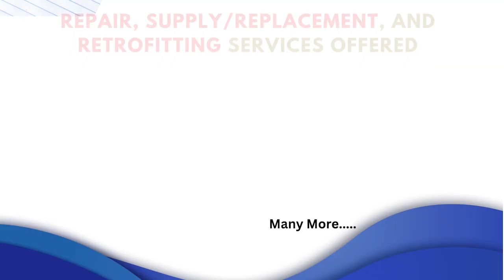TOSHIBA LTM04C380K LCD